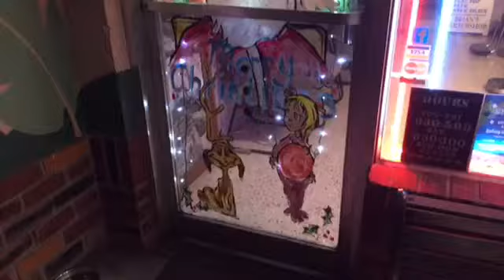Where Are You Christmas?: Faith Hill (Cover)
This is me singing one of my favorite Christmas songs "Where Are You Christmas?" by Faith Hill. I will be having more music videos up soon! Merry Christmas and Happy New Years!